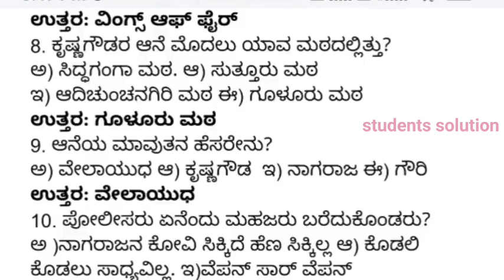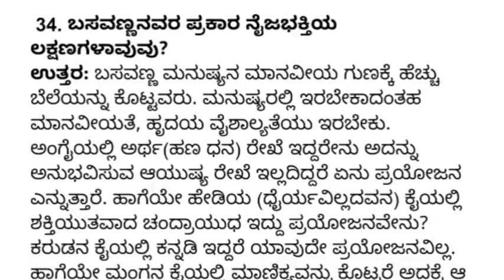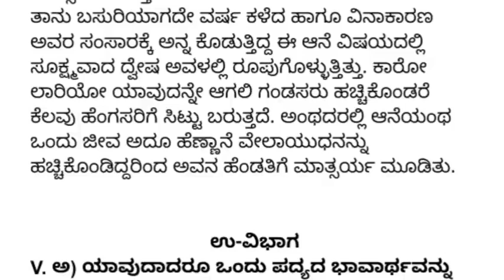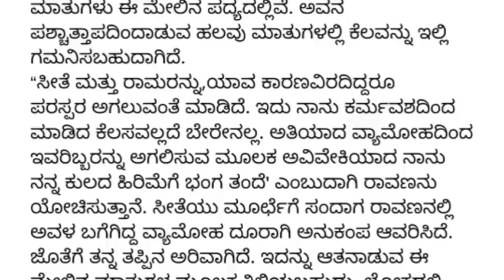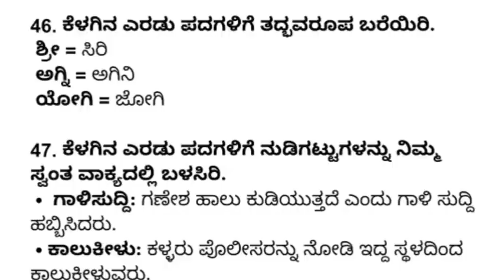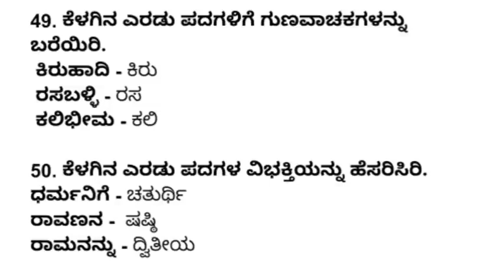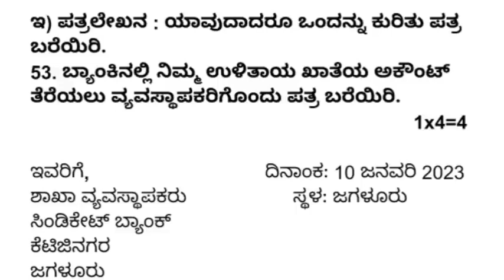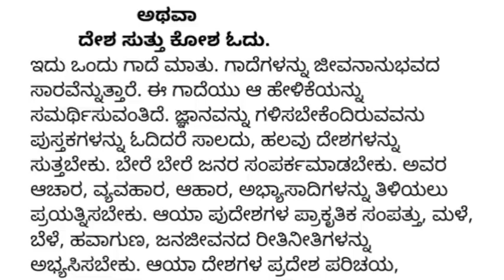PUC KANNADA MODEL QUESTION PAPER WITH ANSWER 2023|VERY IMPORTANT PAPER FOR EXAM|students solution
Upi id:hatersvtu@ybl

puc kannada question paper 2022 key answer,
1st puc kannada model question paper in 2023,
2nd puc kannada midterm question paper with answers,
2nd puc kannada question paper 2016 with answers,
2nd puc kannada model question paper with answer 2023,
2nd puc kannada question paper 2018 with answers,
1st puc kannada question paper and answer 2023,
1st puc kannada question paper and answer,
2nd puc kannada question paper and answer,
2nd puc kannada midterm exam question paper,
2nd puc kannada question paper mid term,
1st puc kannada question paper in kannada,
2nd puc kannada model question paper in 2023,
puc kannada question paper,
1st puc kannada question paper in midterm,
2020 2nd puc kannada question paper with answer,
2019 2nd puc kannada question paper with answer,
2nd puc kannada question paper with answer 2023,
2nd puc kannada question paper with answers 2022,
1st puc kannada question paper with answer,
2nd puc kannada question paper with answer,
puc kannada question paper 2023 key answer,
puc kannada question paper 2022,
puc kannada question paper 2020 key answer,
2nd puc economics kannada question paper with answers